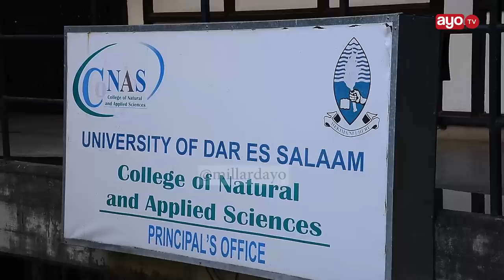UFAFANUZI: Tanzania, Kenya hatiani kupasuka vipande viwili kujitenga na Afrika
Mhadhiri wa Chuo Kikuu cha Dar Es Salaam amefafanua kwa undani kupitia Ayo TV na millardayo.com fuatilia kufahamu undani wake.